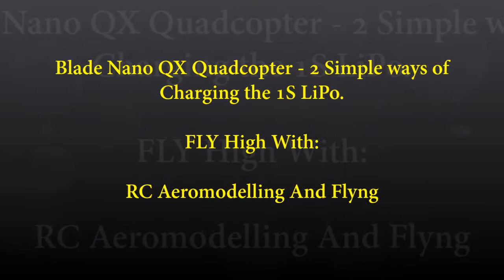Quadcopter Blade Nano QX Charging - 2 simple ways.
2 simple ways to charge Nano QX 1S LiPo explained.